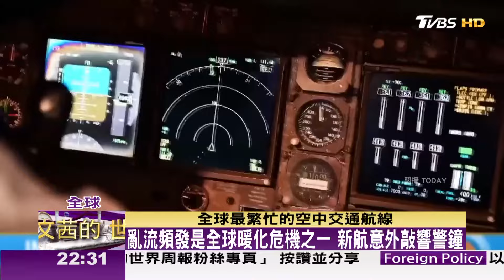暖化造成亂流!全球聲譽最佳航空公司的事件啟示錄 TVBS文茜的世界周報-歐洲版 20240525